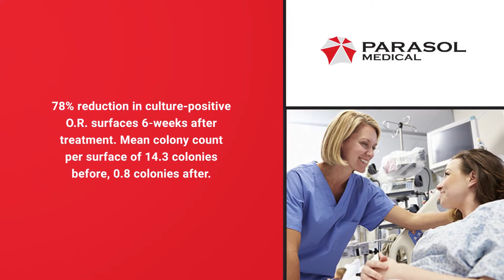Parasol Medical MicrobeCare-Pharmacy Platinum Pages 2020